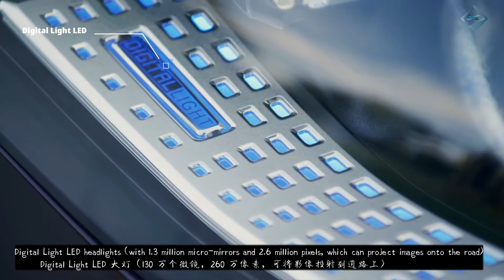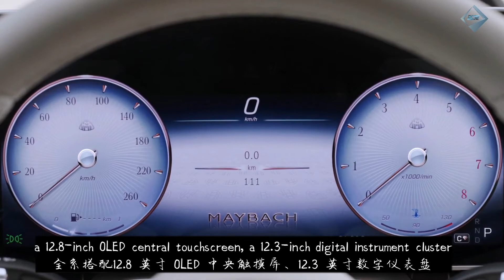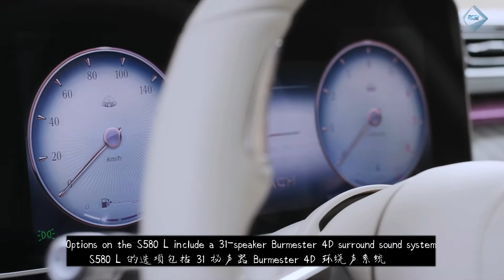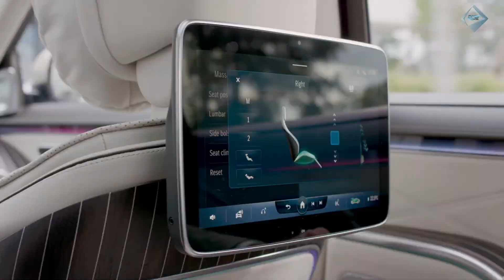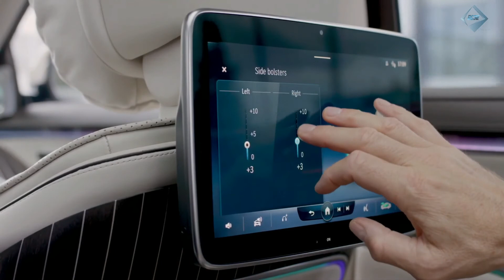2022 Mercedes Maybach S class(2022梅萨德斯迈巴赫S级)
2022 Mercedes Maybach S class(2022梅萨德斯迈巴赫S级)